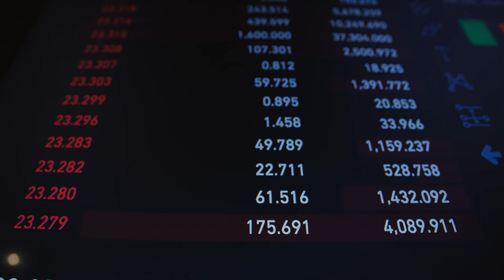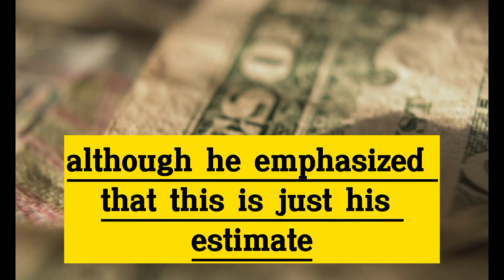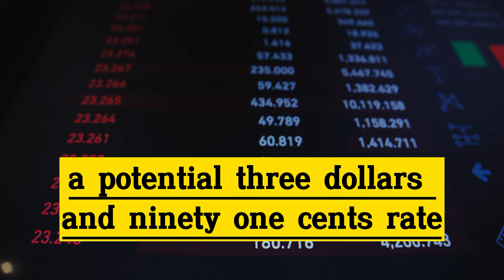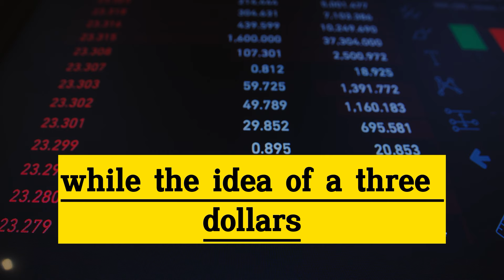Iraqi Dinar ✅ Finally New Rate $3.91 Is Fixed? ✅ Iraqi Dinar News Today 2024